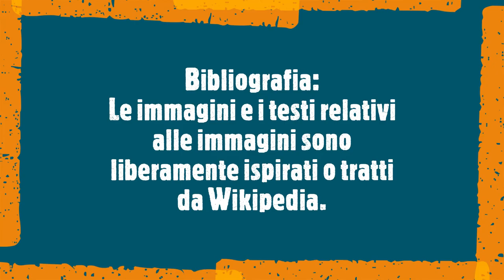Happy Birthday to You